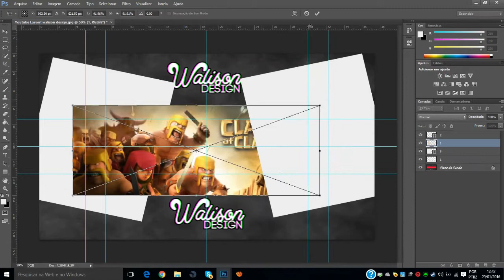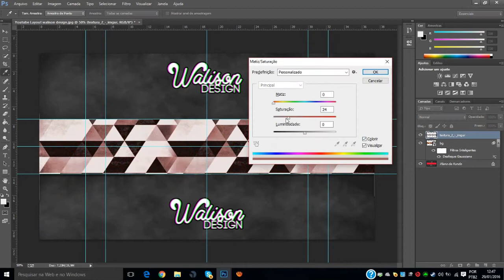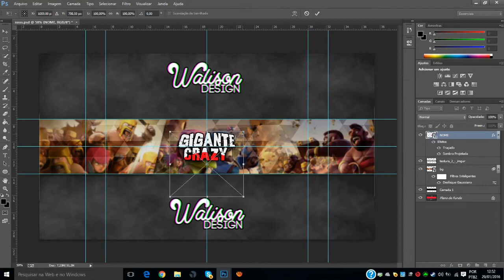Speed Art - Banner para o Canal Gigante Crazy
Skype:Walison Design